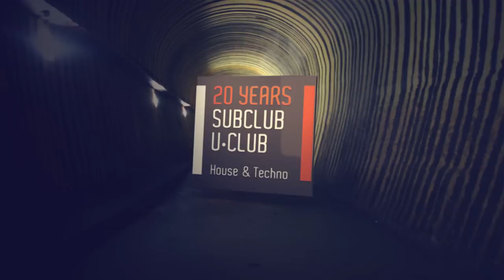SUBCLUB - UCLUB - 20 Years (aftermovie trailer)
aftermovie trailer at 20. anniversary of Subclub (Bratislava, Slovakia)